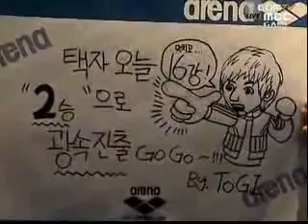n.Die_Jaedong vs Bisu[Shield] Pt1/2 On Othello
MSL 2008 Arena
R 32 Group A
05/01/08

Set 1
n.Die_Jaedong vs Bisu[Shield] On Othello
(Purple Zerg vs Blue Protoss)

Playlist MSL 2008 Arena R32 Group A